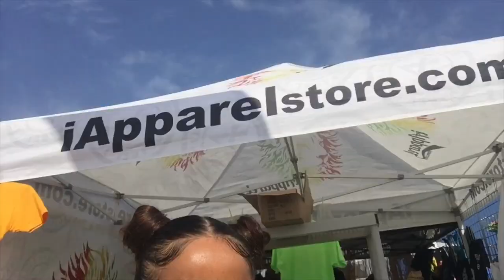Long Beach Vegan Festival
No laptop still but my phone came in handy!
It’s an old phone so the quality isn’t great.